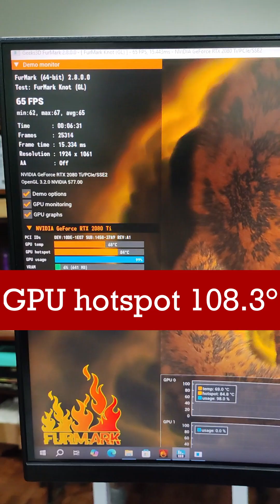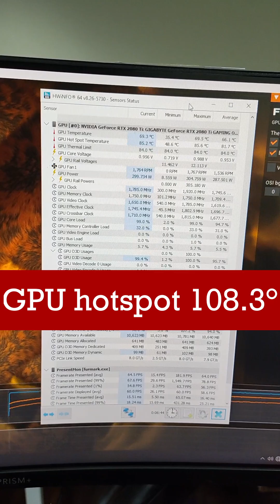23° TEMP DROP Gigabyte 2080ti GPU cleaning 🧹 Malinis Monday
My CPU
My case
My camera
My main monitor (smaller version)
My mouse
My headphones